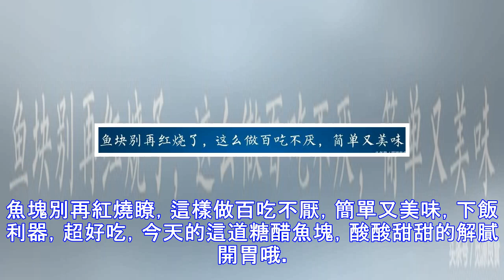魚塊別再紅燒瞭，這樣做百吃不厭，簡單又美味，下飯利器，超好吃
魚塊別再紅燒瞭，這樣做百吃不厭，簡單又美味，下飯利器，超好吃，今天的這道糖醋魚塊，酸酸甜甜的解膩開胃哦。好久沒有吃魚，昨天買瞭一條花鰱，我們這叫胖頭魚，由於魚頭比較大而得名，魚頭中午就吃瞭，剩下整條的魚身，買魚的時候給我剁成瞭小塊，分成瞭2份，今天就先做糖醋魚塊吧 酸酸甜甜的糖醋魚塊，這樣做，簡單又美味，開胃又解膩，大人小孩都喜歡，這道糖醋魚塊，做法簡單，用料簡單，營養豐富。魚是花鰱，胖頭魚，買的時候魚攤就給我處理好瞭，並且剁成瞭小塊，回傢清洗幹凈就行瞭 見上圖，將魚塊挑選出一部分，放於盤中準備醃制 見下圖，醃制的時候我們需要放入幾片生薑片、花椒粒、料酒、生抽、食鹽拌勻即可 見下圖，這是拌勻後...